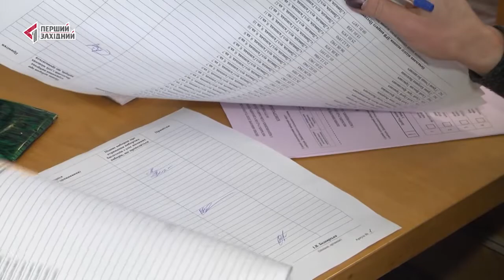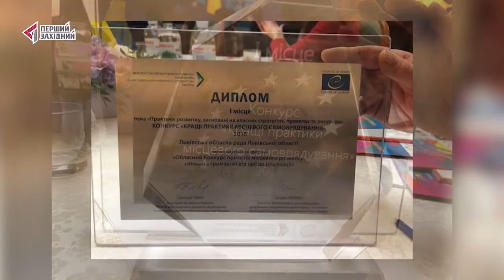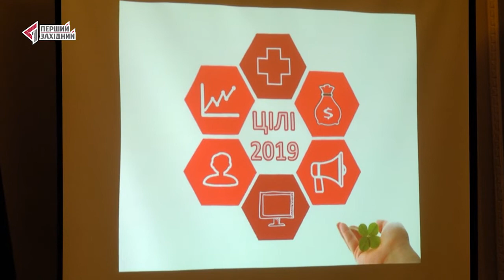ФАКТОР ВЛАДИ. Випуск 26